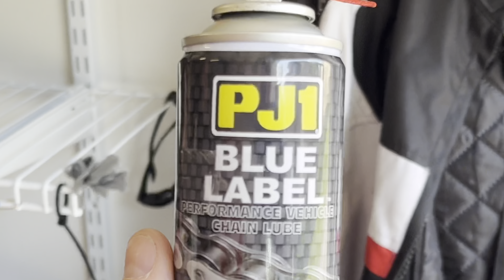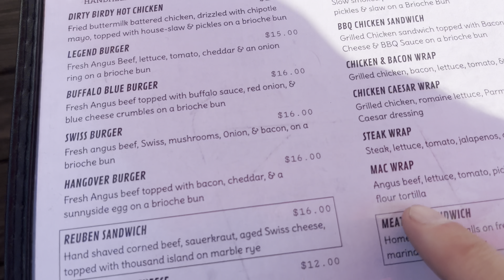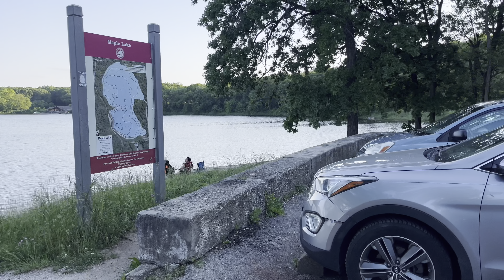Honda Rebel 1100 DCT & 1100T | We’re On A Mission From God.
Another brothers motovlog. The 2023 Honda Rebel 1100 DCT and the 2024 Honda Rebel 1100T go for a ride to get food & drinks. I mean, where else would we be going?